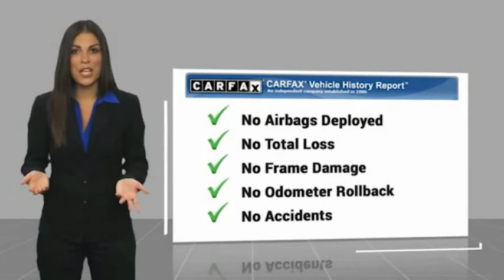2017 Toyota Tacoma TRD Offroad FOR SALE in San Luis Obispo, CA U6474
Stop in today for a test drive of this U 2017 Toyota Tacoma

Want us to come to you? No problem! In case we missed a picture or a detail you would like to see of this 2017 Tacoma, we are happy to send you A PERSONAL VIDEO walking around the vehicle focusing on the closest details that are important to you. We can send it directly to you via text or email. We look forward to hearing from you!  Black 2017 Toyota Tacoma TRD Offroad RWD 6-Speed Automatic V6 ABS brakes, Air Conditioning, Alloy wheels, Compass, Electronic Stability Control, Illuminated entry, Low tire pressure warning, Remote keyless entry, Traction control.   We Develop Outstanding Relationships Where Everybody Wins --- In developing our founding commitment ( The CardinaleWay ), we selected key words that are as meaningful to you as they are to our mission. One of those is relationship. With every introduction, we are looking, not for a single transaction, but to develop a relationship with our customers...not just a good relationship, but an outstanding relationship that will outlast your car. Another key element is that everybody wins. In a time when most people believe winners create losers, we endeavor to satisfy everybody involved. It means knowing our product well and our customer even better. It means listening and caring and understanding that people buy their second-most expensive item from people they trust. Recent Arrival!  Awards:     2017 KBB.com Best Resale Value Awards     2017 KBB.com 10 Most Awarded Brands  Vehicle price and availability are subject to change without notice.